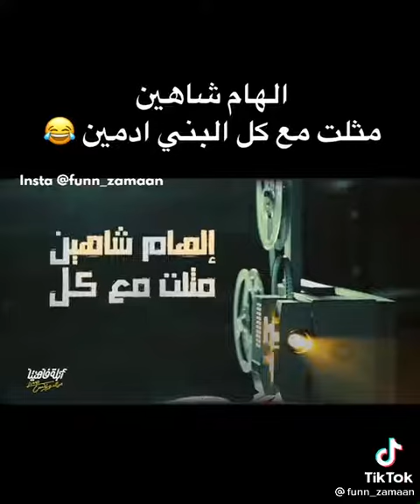الهام شاهين مثلت مع كل البنى ادمين